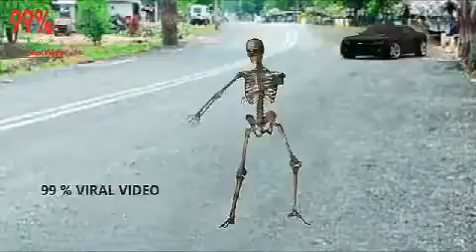Galti se mistake new video song